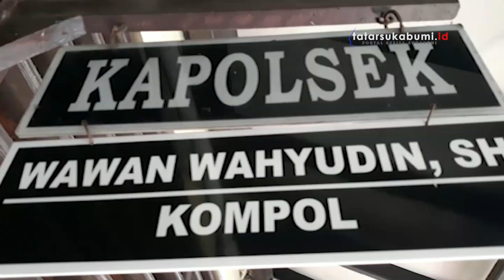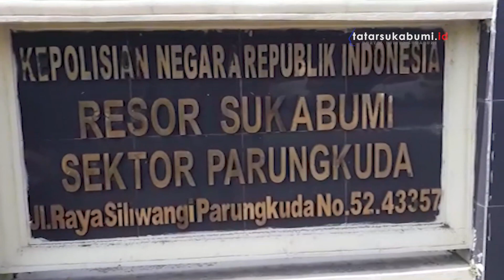Tawuran Maut Pelajar Sukabumi, Kedua Pihak Sekolah, Polsek dan Koramil Parungkuda Saling Komunikasi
TatarSukabumi.ID